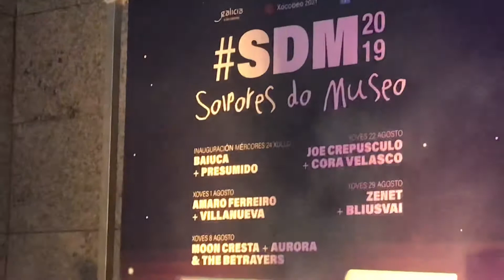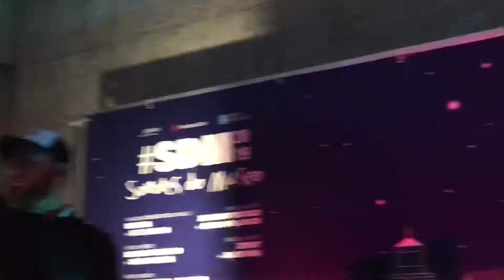Presumido - Necrotú y yo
Solpores do museo .
Museo del Mar de Vigo
24-7-19